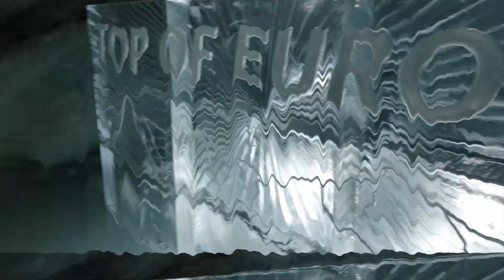Volume 9: The scenic views of Switzerland (Part II)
The vlog shows the scenic views of Switzerland's region Jungefrau, that includes Jungefraujoch, Lauterbrunnen and Interlaken that I recently visited while on my trip to Switzerland!

The credits for the music in order of occurrence in the video are as follows: